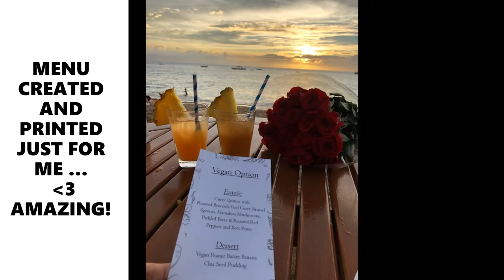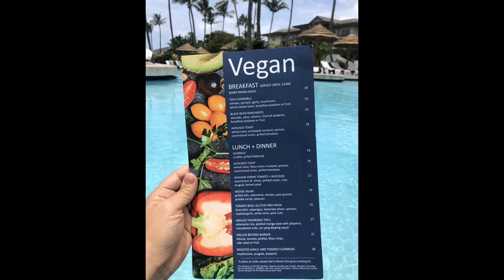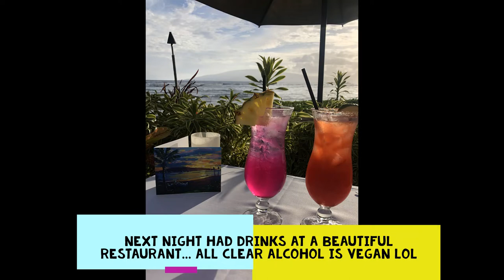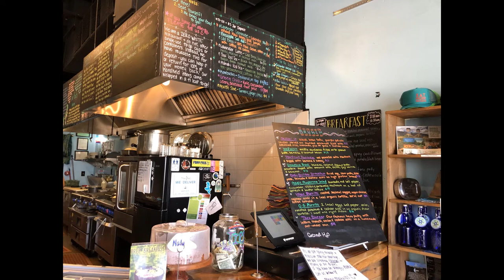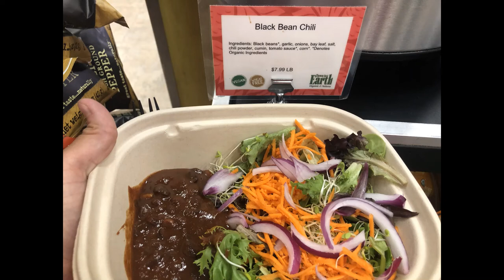WHAT I EAT IN A DAY ON MY BIRTHDAY || VEGAN & PLANT BASED Weight Loss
**Hi! I'm Dai and I'm a Dietary Vegan focusing on a Whole Food Plant Based Diet!!!

AUGUST 20, 2019 I've started a new chapter in my life and  channel so that I begin to live A LIFE TO DAI FOR ;)
What happens after that... who knows... so lets focus on NOW and today.